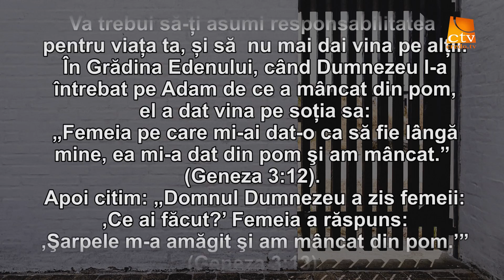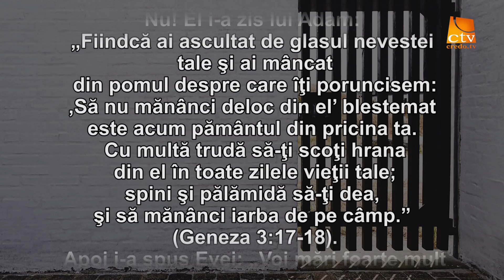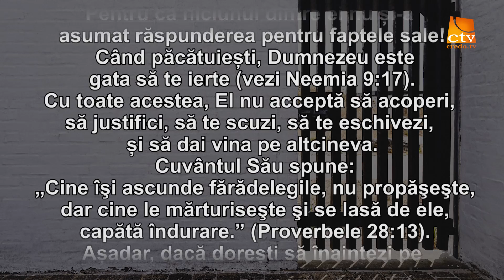Cuvantul Lui Dumnezeu pentru Astazi - 23.07.2021